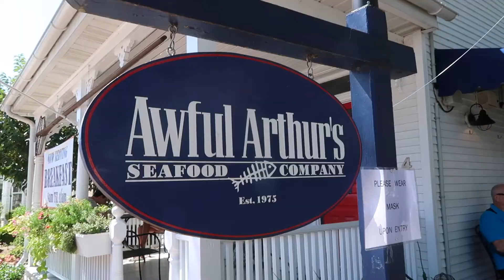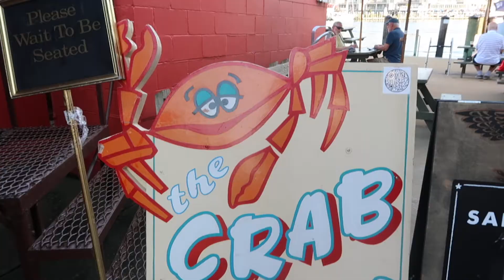Girl's Trip | St. Michaels, MD!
Short trip to St. Michaels, Maryland!